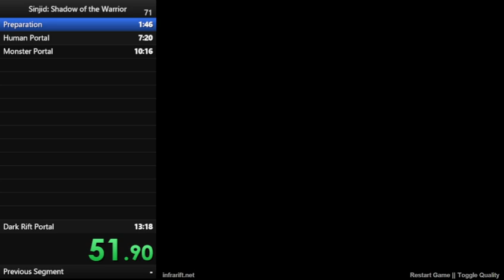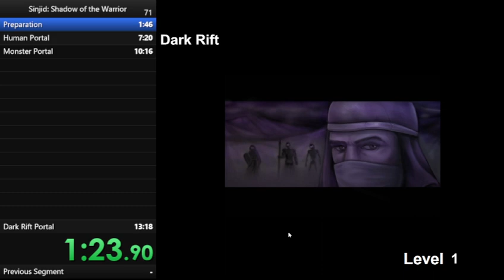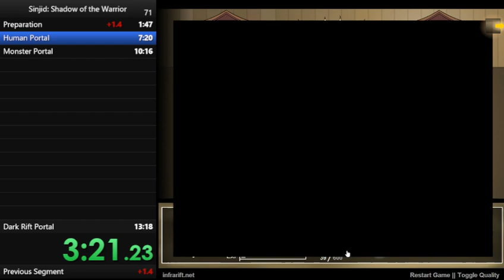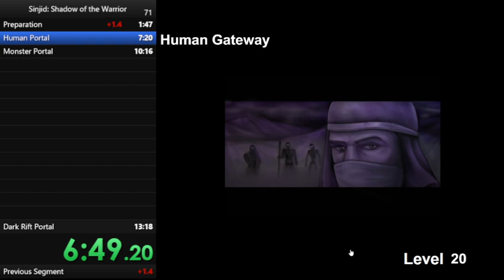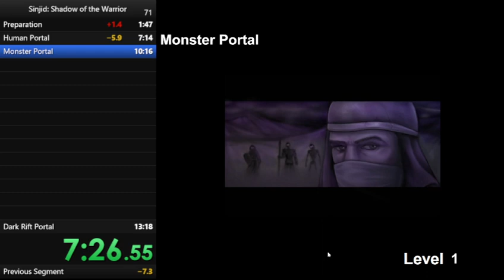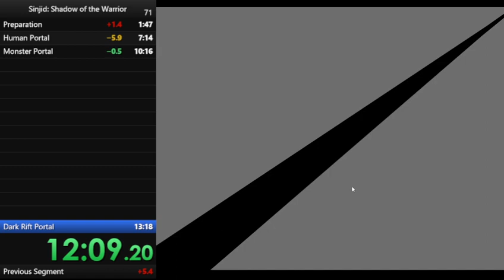Sinjid: Shadow of the Warrior 100% in 12:28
New glitches and strats that results in more than halving the previous record. The old record used a glitch to repeat a quest that gave a free skill point enough times to rush though the game with an early overpowered Blast Fire, before pivoting into Avenger as the endgame build to have enough damage to take down the bosses.

The reason it couldn't start out with Avenger was because Avenger is gated behind character level 10, which free skill points from quests cannot get you to.

This new glitch in the training room is not only a faster way to get skill points, but will also level up your character at the same time, meaning we can start off using Avenger from the very first battle.

I also use another glitch to skip past the exp gain screen after this point, which not only saves time but also resets my health and mana to the values they had before the battle, saving on mana potions, but more importantly, keeping my health low to maximize Avenger's effect.

The last battle against the Shadow Reaper was a real close call. I used a health potion before fighting him just for safety, and it really paid off.